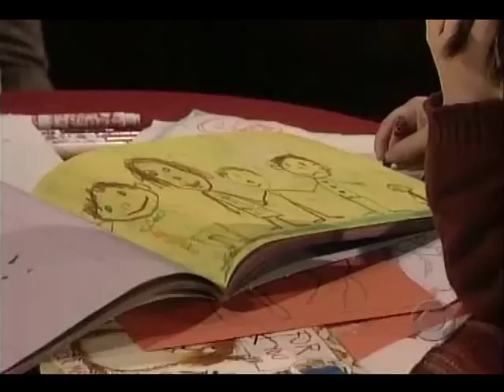GLClipReel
Aaron clips from Guiding Light 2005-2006